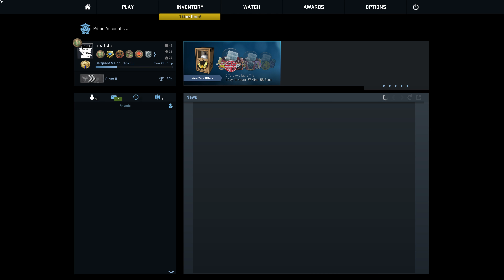CSGO Competitive Extreme (6-6-18) #1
Meta Description: The CSGO map played in this competitive match was Mirage (de_mirage). The outcome recorded for this match was a loss. CSGO Competitive Extreme is a project to entertain, track my gameplay, and catch cheaters.